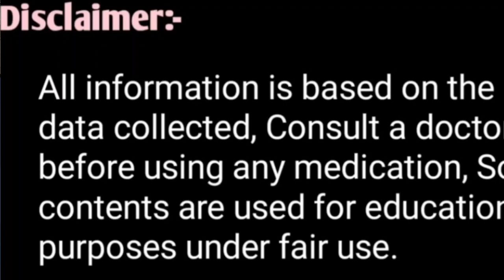पशु जब इंजेक्शन व दवा देने के बाद भी||जेर नहीं गिरा रही है तो यह करें||Jer nai gire to Ase giraye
Pashuon jab injection aur Dawa se jer nai daal raha hai to ye kare aasani se jer gira dega
पशु जब इंजेक्शन व दवा से जर नहीं डाल रहा है तो यह करें

Progesterone injection लगाने से पहले यह सही जानकारी ले ले कब लगाना सही कब लगाना गलत

गाय भैंस में लंगड़ेपन का इलाज लंगड़ा करके चल रही है तो यह दो इंजेक्शन लगवा दो

गाय भैंस की बच्चेदानी की सफाई के लिए इस तरह की दवा का उपयोग करें अच्छा रहेगा